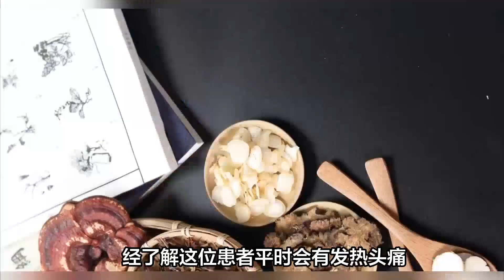红斑狼疮，能帮一个是一个！